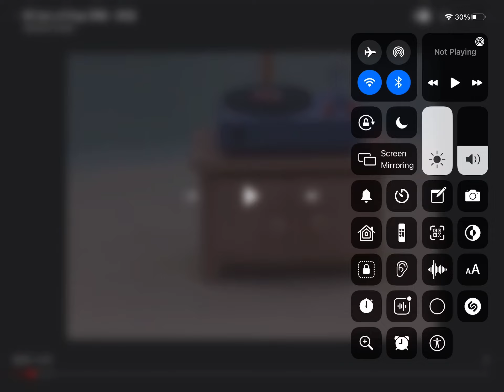January 14, 2022